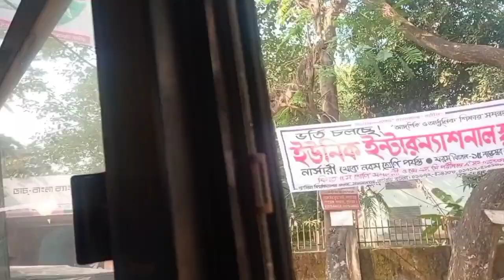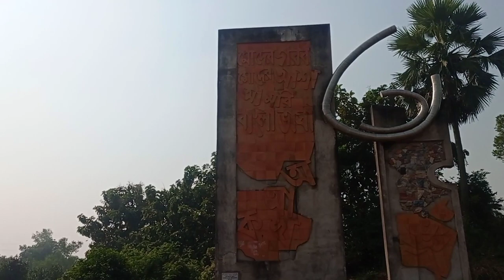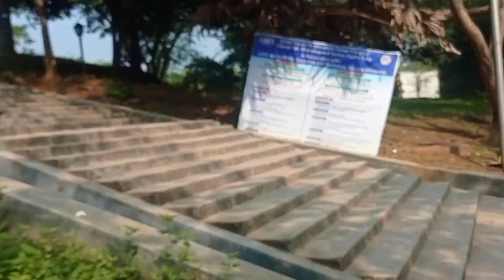Let's visit my university- Comilla University.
Assamuyalaikum.This is my first video. As I am a new youtuber,  I am little nervous as well as afraid. Please do not post any negative comment.